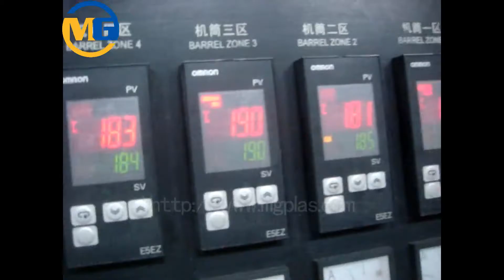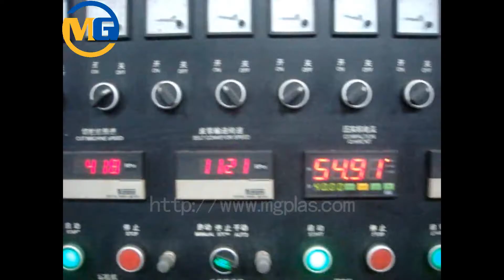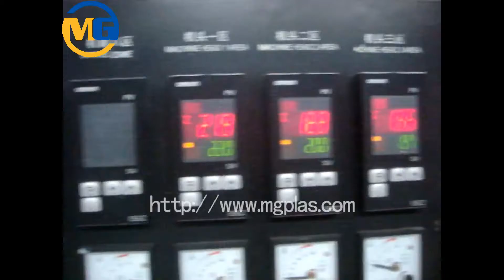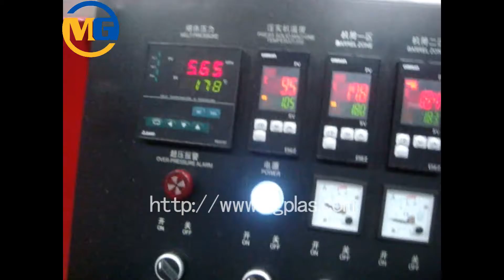PE film plastic pelletizer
PE film plastic pelletizer is a popular machine to recycle the waste plastic PE/PP films. It is widely used in the recycling plants, plastic films manufacturing plants,  other plants which use package films and bags.
This PE film plastic pelletizer consists of the following units:
1, belt conveyor: feeding the films and bags.
2 cutting compactor: cut the films and bags directly, and shrink them for easy feeding to the extruder.
3, single screw extruder: for plasticizing and extruding the materials, it has heating system and degassing design.
4, hydraulic screen changer: filter out the impurities for high quality pellet.
5, water-ring pellet cutter: cut the out plasticized materials into round pellets, the water-ring design for good cooling of the mould and discharging of pellets out from the cutter.
6, dewatering machine:  dehydrate the pellets, reduce the water
contents
7, cyclone silo: dry the pellets with cool wind, and store the pellets in silo for package.
By this PE film plastic pelletizer, the clean big films and bags can be fed in to the cut compactor for processing directly, no need extra crusher.  And by its' shrink function, the independant  plastic agglomerator is not required.
You see, the design of this PE film plastic pelletizer can save the  power obviously.
Meanwhile, on this model of PE film plastic pelletizer, the water-ring pellet cutter design bring the more convenience such as smaller required area and continuous pelletizing. etc.